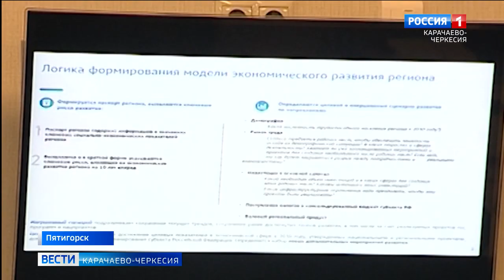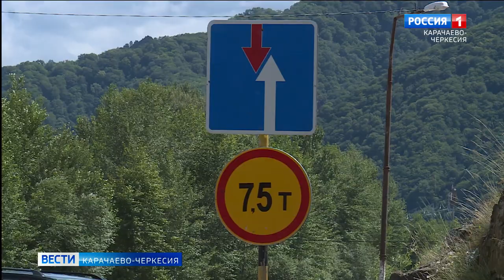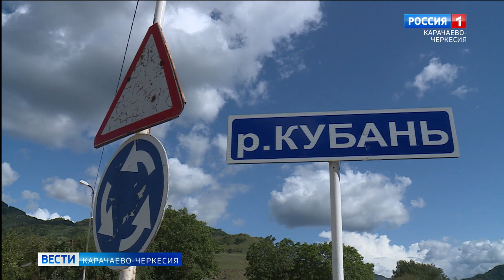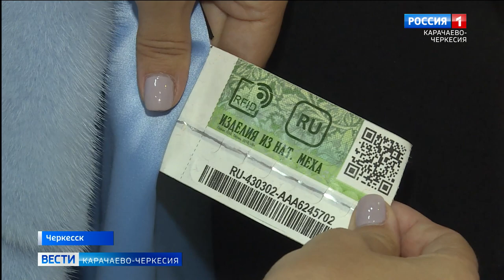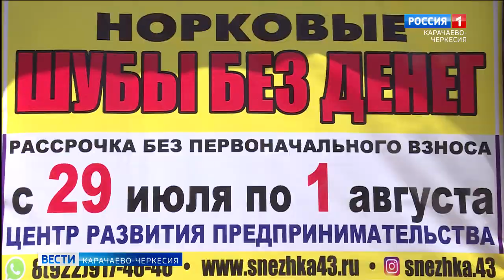Вести Карачаево-Черкесия 29.07.2021